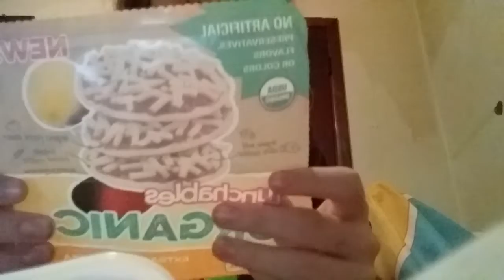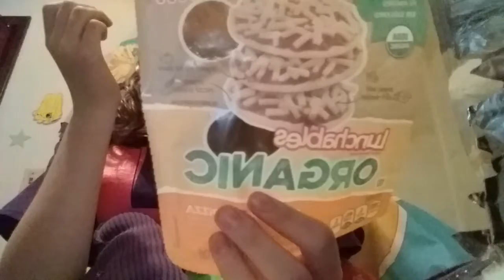Organic Lunchable (wut.)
I can't describe its taste. It tastes normal but weird.